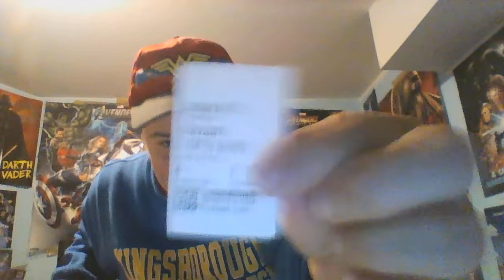SHAZAM! 2019 film review:Now,I want a Flash movie DC!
What a fun movie this was from DC this year.If you want a Superhero film with heart,laughs and some horror this is the movie for you.After watching this I want to see a Flash feature film in the 2020s